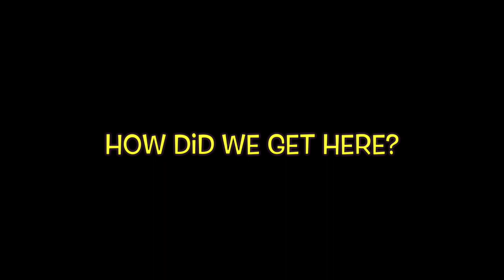When Nature Calls